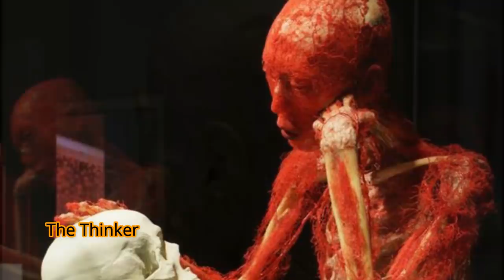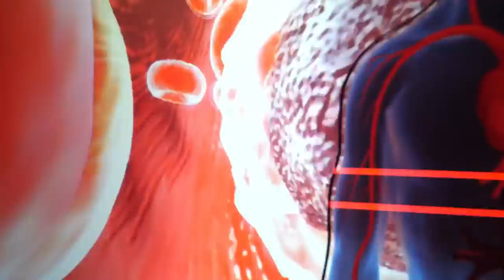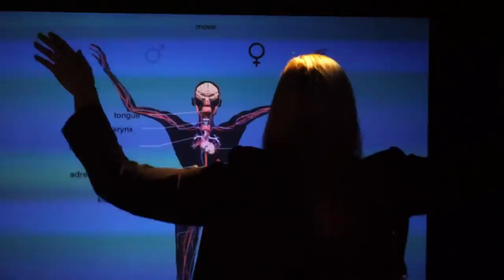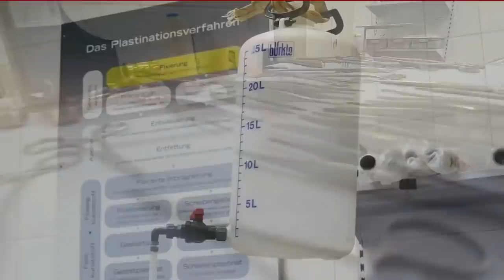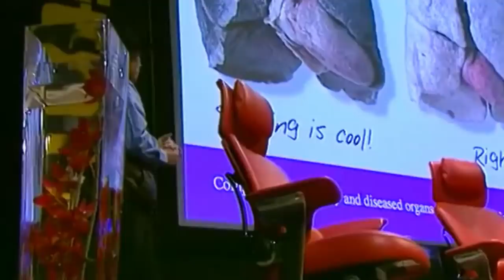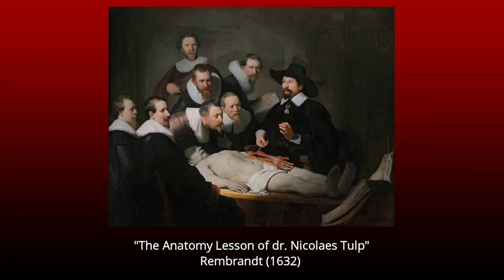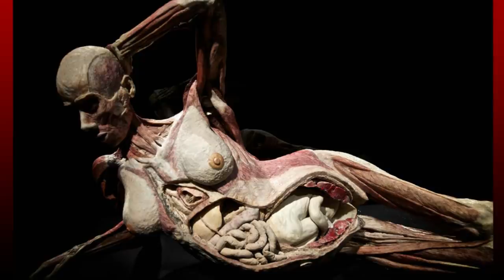KONTROVERSI JENAZAH UNTUK SENI PATUNG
KONTROVERSI PATUNG BERBAHAN JENAZAH

Patung berbahan batu sudah biasa, patung dari mayat tentu membolak-balikkan rasa. Bagaimana jika materialnya adalah saudara kita? Ayah kita atau istri yang sedang mengandung anak sendiri?
Seorang pakar medis dari Jerman, Gunther von Hagens, merekayasa tubuh manusia dan binatang yang telah meninggal sebagai karya seni. Alat dan bahannya tidak diajarkan di kampus-kampus seni rupa, tetapi dari laboratorium medis. Tentu saja karyanya memicu kontroversi.
Teknik yang dikembangkan oleh pria kelahiran 10 Januari 1945 ini disebut plastinasi (plastination), yaitu teknik dalam bidang anatomi untuk pengawetan tubuh atau bagian tubuh. Air dan lemak yang ada dalam tubuh spesies digantikan dengan bahan sejenis plastik. Lewat cara ini organ-organ tersebut tidak membusuk, tidak berbau, dan dapat disentuh. Gestur sang mayat pun dapat dikondisikan seperti ketika masih hidup.
Von Hagens sangat intens berkarya. Pamerannya yang dikelilingkan ke berbagai dunia mampu menyedot hingga 40 juta pengunjung. Selain mendulang pujian, tokoh yang dijuluki “Sang Dokter Kematian” ini juga menuai kritikan.

Ruang Pamer Taman Makam
Saat menghadapi papan catur, ekspresi lelaki tanpa kulit itu tampak serius. Kedua tangannya menopang dagu, punggungnya agak membungkuk. Akan tetapi, otot dan tulangnya terbuka, bahkan batok kepalanya terbelah sehingga otak yang tengah digunakan untuk memikirkan pion-pion dapat ditonton.
Di sisi lain justru ada tubuh tanpa daging sama sekali. Karya berjudul The Thinker buatan 2002 ini berkerangka tulang, lalu tulangnya diselubungi susunan aliran darah yang sungguh rumit dan super kecil. Sang mayat tengah mengagumi sebuah tengkorak di atas meja kaca.

“mudah hadirkan lukisan di rumah”

Bawa pulang merch PAINTING EXPLORER Channel, kunjungi PAINTING EXPLORER Merchandise. Distro online ini menyajikan berbagai souvenir yang mengaplikasikan lukisan Deni Je, konten kreator PAINTING EXPLORER Channel.

Buku Estetika, kaos PAINTING EXPLORER, sajadah travel, dan merch lainnya, di:
Shopee PAINTING EXPLORER Merchandise

Custom atau pesanan khusus, di:
WA Bisnis 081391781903 (Admin: Sulistyaningsih)